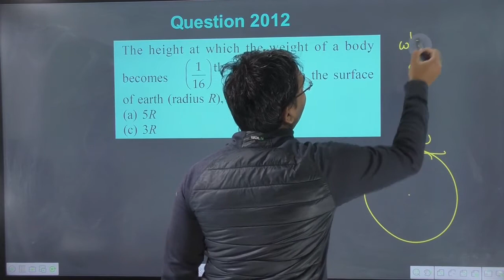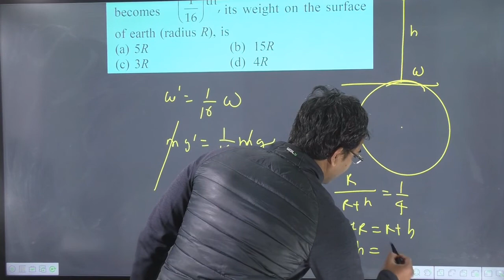The height at which the weight of a body becomes 16 its weight on the surface of earth (radius R)